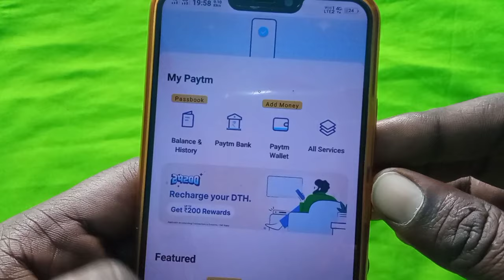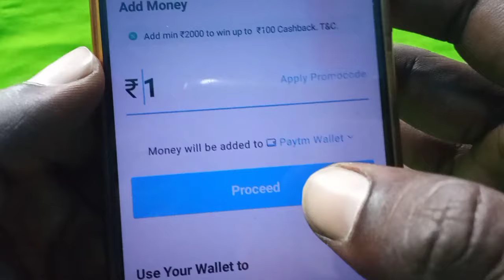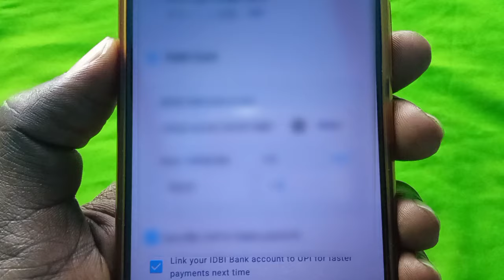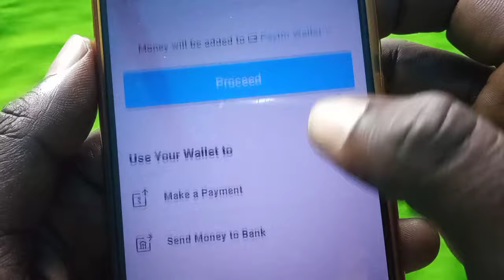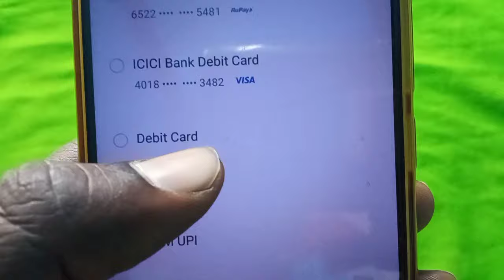paytm me atm card kaise jode | debit card ko paytm se kaise jode | how to add atm card in paytm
Dosto is video me maine bataya hai ki paytm me atm card kaise add karte hain